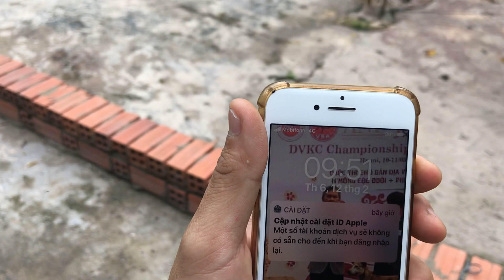Mấy bầy chó phú quốc 2 tháng 3-4 tháng tuổi. ( ngày 1 tết âm lịch năm 2021 )